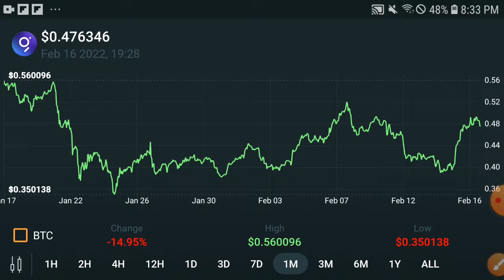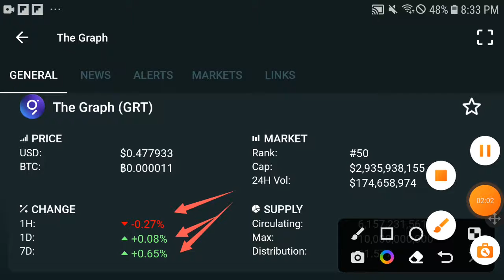GRT High Pump || GRT Price Prediction! GRT Today Update